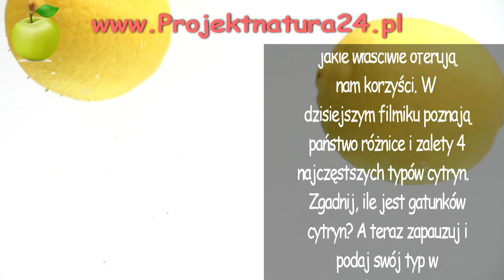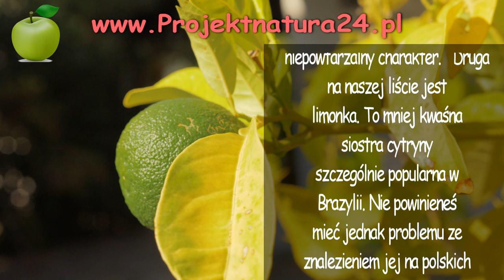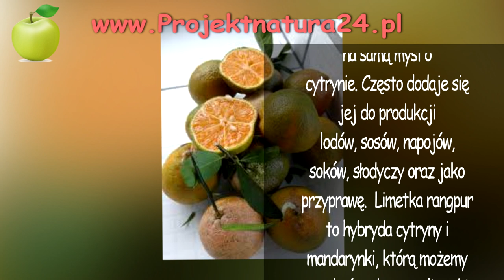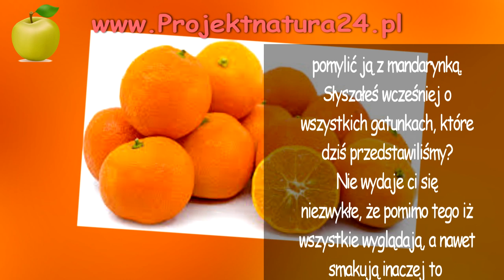Limonka czy Cytryna Ma Więcej Korzyść Zdrowotnych?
🤩 WASZE ULUBIONE FILMIKI WEDŁUG STATYSTYK Z PROJEKTU X🤩
Niejednokrotnie na naszym kanale wspominaliśmy o niezwykłych właściwościach cytryn, ale nigdy właściwie nie zastanawialiśmy się nad tym, ile jest ich rodzajów i jakie właściwie oferują nam korzyści. W  dzisiejszym filmiku poznają państwo różnice i zalety 4 najczęstszych typów cytryn.

Zgadnij, ile jest gatunków cytryn? A teraz zapauzuj i podaj swój typ w komentarzu!
Szacuje się, że na świecie istnieje ponad 100 gatunków cytryn. Zaskoczony? Nie przejmuj się jednak, dziś skupimy się jedynie na 4 z nich, a są to: cytryna zwyczajna odmiany lisbon, limonka, limetka kwaśna i rangpur.

Wiedzieliście jednak, że tylko tę pierwszą cytrynę na naszej liście można uznać za prawdziwą cytrynę? Pozostałe z nich uważane są za limonki, a więc osobny gatunek pochodzący od cytryny, a limonka rangpur jest hybrydą cytryny i mandarynki. Jak wszyscy dobrze wiemy, cytryna jest pełna witaminy C, która wzmacnia nasz układ odpornościowy. Jest w niej również potas, minerał, który zapobiega skurczom. To czym wymienione wyżej cytryny się od siebie różnią to bez wątpienia ich kolor, skórka i rozmiar, ale czy jesteś ciekawy innych właściwości odróżniających je od siebie?

Cytryna zwyczajna, inaczej zwana cytryną lizbońską to ta „prawdziwa” cytryna, którą możemy kupić w sklepach. Jest z nami na świecie najdłużej, a niektórzy nazywają ją Eureka! Jej żółta, bardzo gruba skóra ma wydłużony kształt. Może nie jest tak soczysta jak jej krewniaczki limonki, ale jest za to bardzo kwaśna dzięki czemu świetnie nadaje się do sosów i nadaje potrawom niepowtarzalny charakter.

Druga na naszej liście jest limonka. To mniej kwaśna siostra cytryny szczególnie popularna w Brazylii. Nie powinieneś mieć jednak problemu ze znalezieniem jej na polskich półkach sklepowych. Limonka jest niezwykle soczysta, idealnie nadaje się do lemoniad i napojów takich jak caipirinha, która jest charakterystycznym brazylijski drinkiem.

Kwaśna limetka jest znacznie mniejsza, ma cienką, lekko zieloną skórkę, która zmienia kolor na żółty, gdy dojrzewa. Jest okrągła i wyjątkowo smaczna, ponieważ nie jest tak kwaśna jak jej poprzedniczki, dlatego jest idealna dla tych, którzy krzywą się na samą myśl o cytrynie. Często dodaje się jej do produkcji lodów, sosów, napojów, soków, słodyczy oraz jako przyprawę.

Limetka rangpur to hybryda cytryny i mandarynki, którą możemy spotkać pod nazwą
limonki mandarynkowej lub lemandarin. Ze względu na jej pomarańczowy kolor i nieco słodszy niż jej poprzedniczki smak możemy pomylić ją z mandarynką. Słyszałeś wcześniej o wszystkich gatunkach, które dziś przedstawiliśmy? Nie wydaje ci się niezwykłe, że pomimo tego iż wszystkie wyglądają, a nawet smakują inaczej to  wszystkie oferują te same korzyści? Do niektórych z nich należy:

Zapobieganie zaparciom;
Stymulowanie mózgu;
Poprawianie kondycji układu nerwowego;
Regulacja ciśnienia krwi;
Pomaganie w leczeniu astmy;
Zwalczanie chorób układu oddechowego;
Zapobieganie przeziębienie i
Redukcja stresu

Teraz, gdy już wiesz więcej o cytrynach, spróbuj sięgnąć po ich inne odmiany i dołącz ten potężny, naturalny składnik do twojej diety. Nie trać czasu i już dziś zacznij korzystać z wszystkich zalet tego niesamowitego owocu cytrusowego.